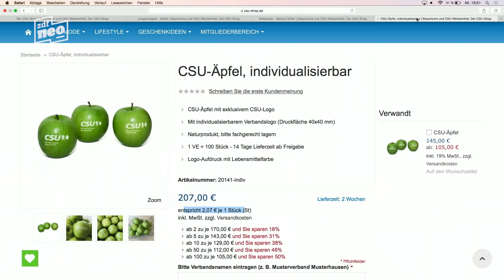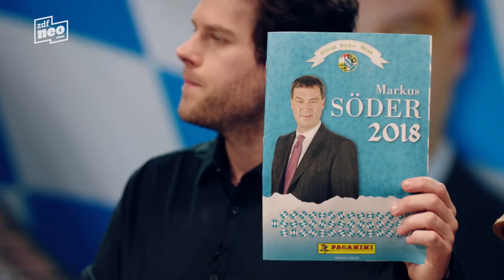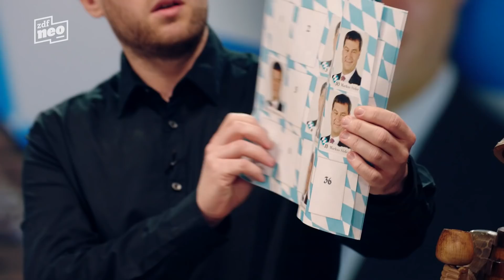Der Markus Söder-Fanshop by NEO MAGAZIN ROYALE mit Jan Böhmermann - ZDFneo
Spätestens seit der ersten Ausgabe von Social Söder im Neo Magazin Royale und allerspätestens nach dem Kruzifix-Hype von Markus Söder träumt ihr doch alle von Markus Söder-Merchandise, oder? Das haben die CSU-Fanshop-Beauftragten natürlich direkt gecheckt und ihr umfangreiches Sortiment um einige Merch-Perlen erweitert, die jedes Markus-Söder-Ultra-Fan-Herz höher schlagen lässt.